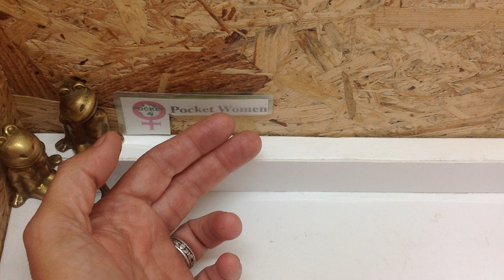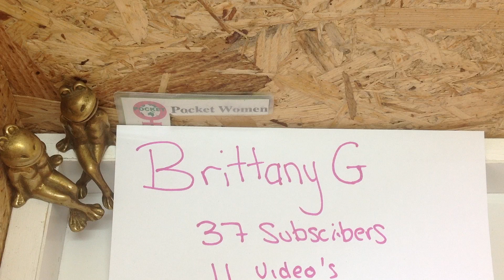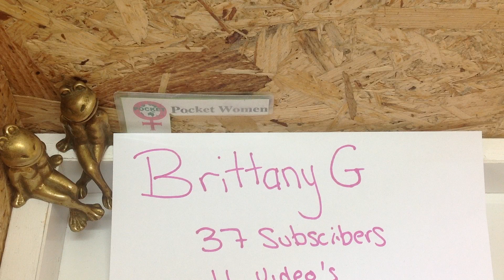(72) Brittany G - Promo Video for 400BrandStarry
This video is my entry into Starrylocks 400 subscriber Giveaway celebration. The criteria for entry is to find a small channel under 100 Subscribers and do a 30 second promo video for them.

Brittany G is a Canadian not an American My mistake!
She has picked An American 1100
Abus 85/50
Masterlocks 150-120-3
ski lock
a big thank you to starrylock for thinking of this great way to promote the smaller locksport channels as a way to celebrate his 400 subscriber milestone.